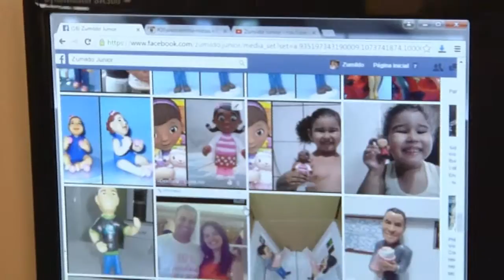Zumildo Junior - Caricaturas em biscuit